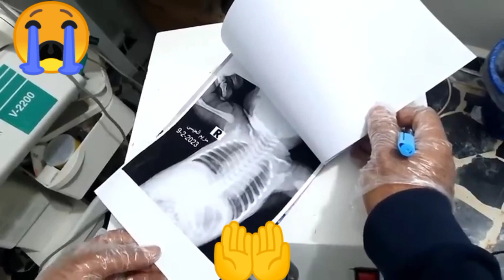তুরস্কের ভূমিকম্পে নবজাতক জন্ম দিয়ে মারা গেছেন মা |আল্লাহর রহমতে বেঁচে আছে নবজাতক শিশু আয়া